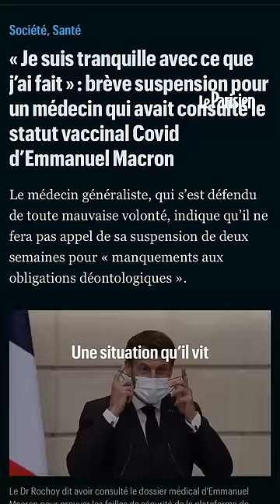Un médecin suspendu après avoir consulté le statut vaccinal d'Emmanuel Macron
Un médecin a été suspendu deux semaines pour avoir consulté le statut vaccinal du président, en été 202 1. Il se dit « tranquille » vis-à-vis de cette décision, et n'en fera pas appel.